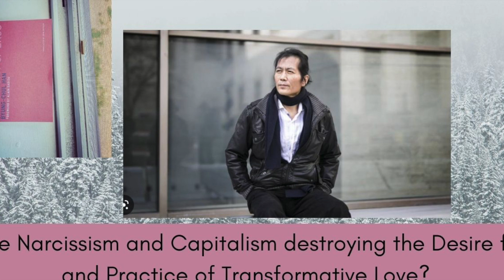(Agony of Eros) Could Narcissism and Capitalism Destroy the Desire for Love? (Byung-Chul Han)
Let's read through Badiou's Foreword to Byung-Chul Han's The Agony of Eros.

Alain Badiou, born 17 January 1937) is a French philosopher, formerly chair of Philosophy at the École normale supérieure (ENS) and founder of the faculty of Philosophy of the Université de Paris VIII with Gilles Deleuze, Michel Foucault and Jean-François Lyotard. Badiou has written about the concepts of being, truth, event and the subject in a way that, he claims, is neither postmodern nor simply a repetition of modernity. Badiou has been involved in a number of political organisations, and regularly comments on political events. Badiou argues for a return of communism as a political force.

Byung-Chul Han (born 1959) is a South Korean-born philosopher and cultural theorist living in Germany.  He was a professor at the Berlin University of the Arts and still occasionally gives courses there.

Han is the author of more than twenty books, the most well known are treatises on what he terms a "society of tiredness" (Müdigkeitsgesellschaft), a "society of transparency" (Transparenzgesellschaft), and the concept of shanzhai (山寨), a style of imitative variation, whose roots are, he argues, intrinsic to Chinese culture, undermine the distinction often drawn between original and fake, and pre-exist practices which in Western philosophy are called deconstructive.

Han's current work focuses on transparency as a cultural norm created by neoliberal market forces, which he understands as the insatiable drive toward voluntary disclosure bordering on the p*rnogr*phic. According to Han, the dictates of transparency enforce a totalitarian system of openness at the expense of other social values such as shame, secrecy, and trust.

Until recently, he refused to give radio and television interviews and rarely divulges any biographical or personal details, including his date of birth, in public.  He is a Catholic.